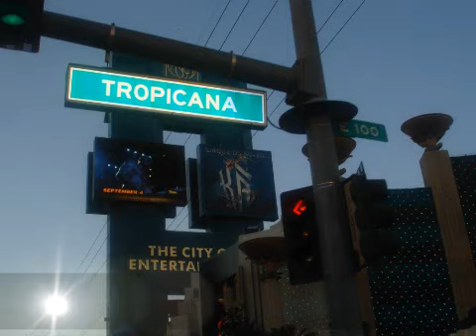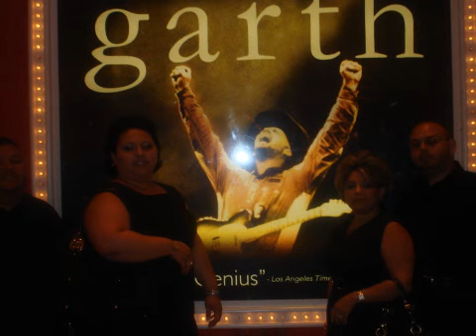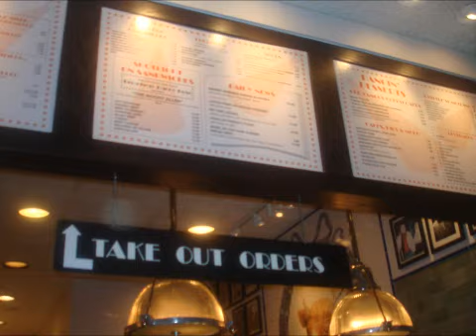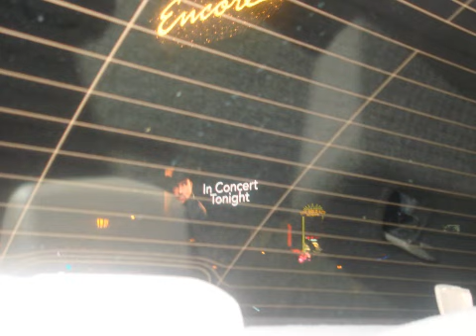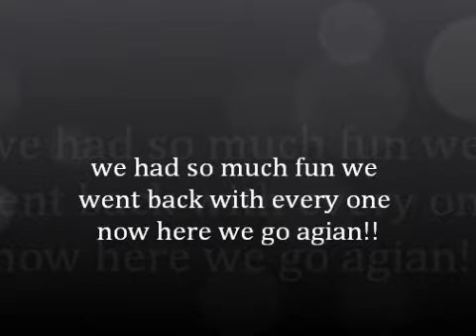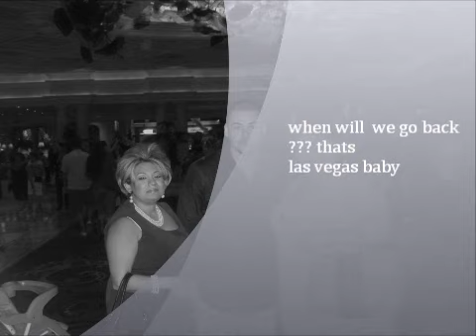gypsy portland vegas